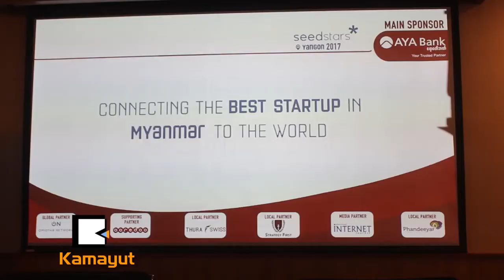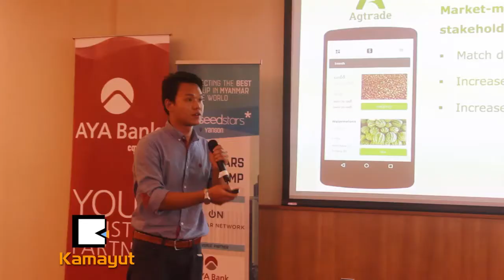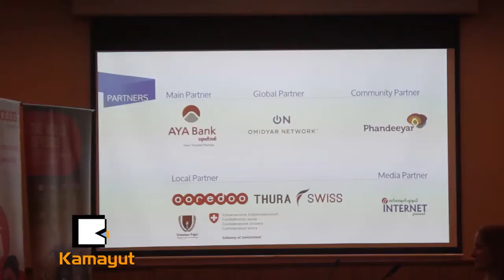စြန္ဦးတီထြင္သူေတြ ၿပိဳင္တဲ့ပြဲ ဘယ္သူဆုရလဲ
"ဒီၿပိဳင္ပြဲ မွာ Entrepreneur ဆိုတာကို က်ေနာ္တို႕ကခြဲျခားလိုက္တာေပါ့။ မိဘပိုက္ဆံသံုးၿပီး လုပ္တဲ႔လုပ္ငန္း မျဖစ္ရဘူး ၊ လူႀကီးအသိုင္းအဝိုင္းကလာတာ မဟုတ္ရဘူး ၊ ဘ႑ာေရးကို ကိုယ့္ဘာသာကိုယ္ရွာၿပီး လုပ္တဲ႔ လုပ္ငန္း ျဖစ္ရမယ္ ။ ေဈးကြက္ကလည္း သူမ်ားေဈးကြက္ မျဖစ္ရဘူး အဲ့လိုလူေတြကို ယွဥ္ၿပိဳင္ေစတာျဖစ္တယ္။"